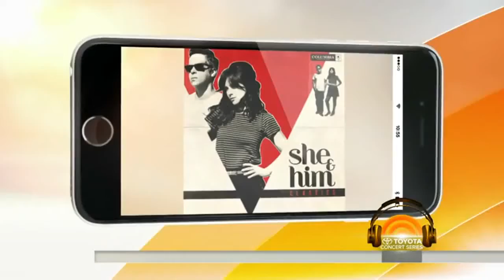SHE & HIM 'TIME AFTER TIME' LIVE!!!yubitubi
Relaxing and Classic Music